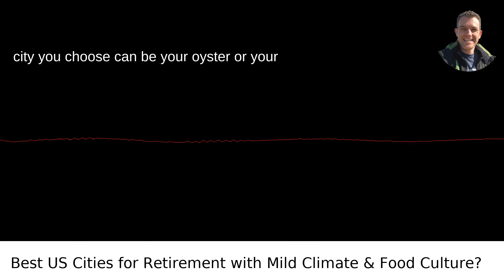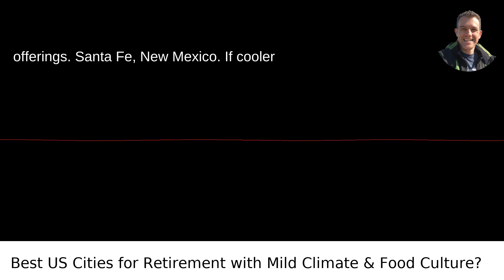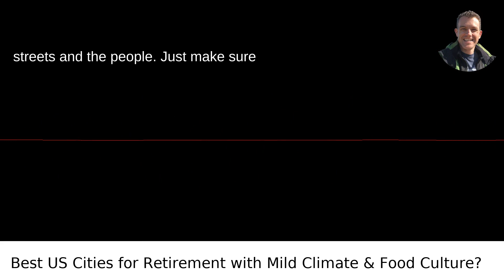Best US Cities for Retirement with Mild Climate & Food Culture?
I answered this question on Quora My video answer to the question: What Are The Best Cities In The United States For Retirement If You Like A Temperate Climate And A Vibrant Culture Food Scene?